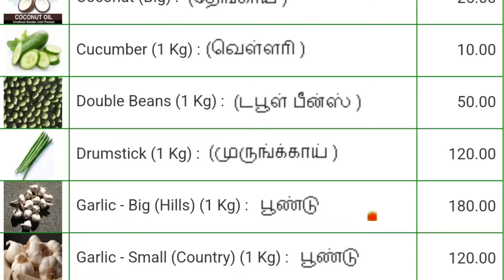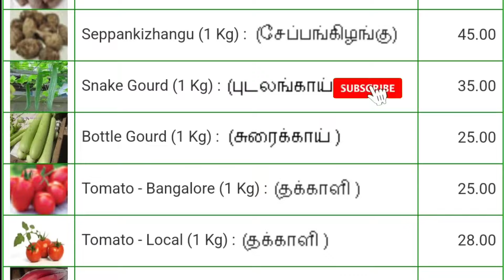Today vegetables price in Chennai 13/01/2024 | Tamil | இன்று காய்கறி விலை??? Today Vegetable